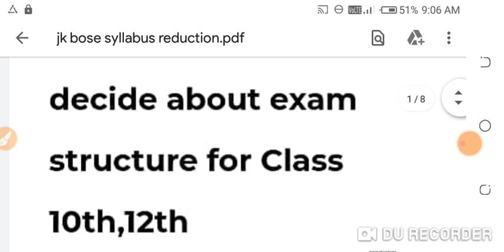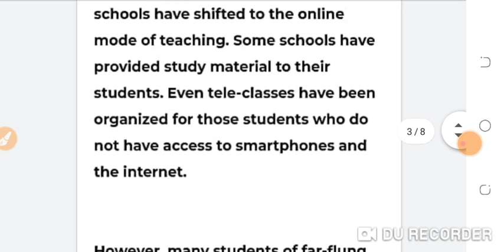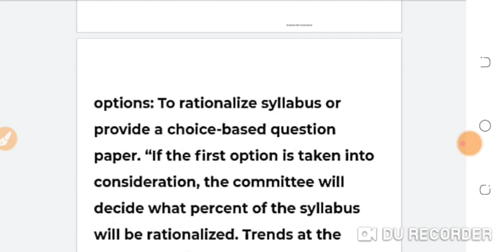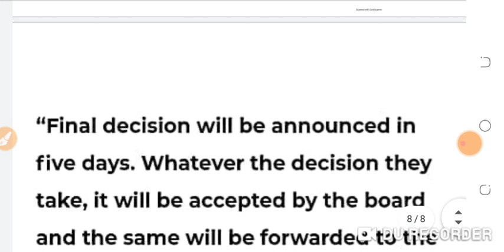Jk Bose decided syllabus reduction|Jk Bose new exam pattern|jkbose update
jkbose syllabus reduction confirmed
jk Bose mass promotion
jkbose winter zone exam update
jkbose Kashmir division exam update
jkbose Jammu division syllabus reduction
jkbose private exam update in Jammu division
private exam of class 10 th
private exam of class 12 th
jkbose today news